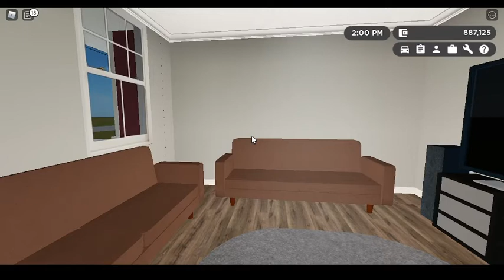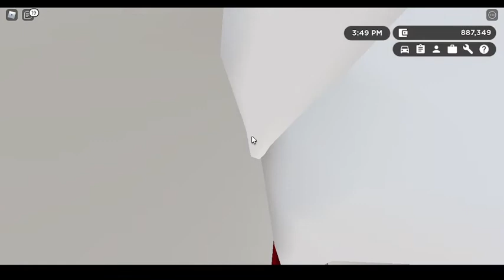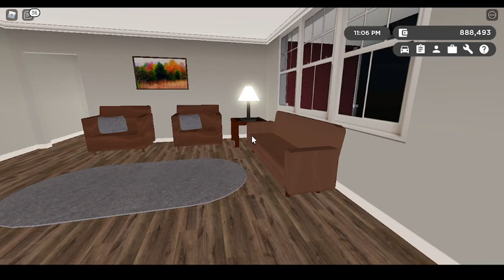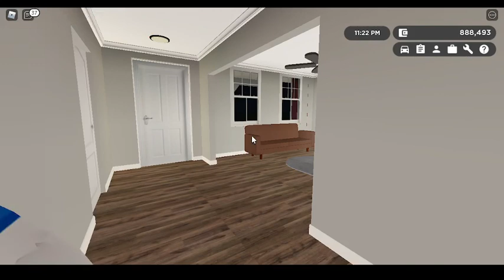Sme bezdomovci #49 part2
awrzftighr